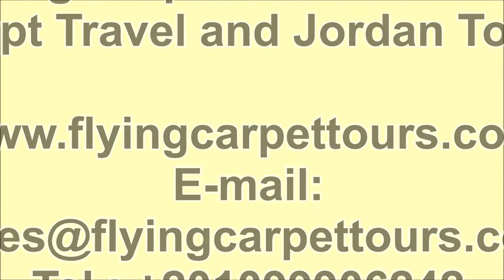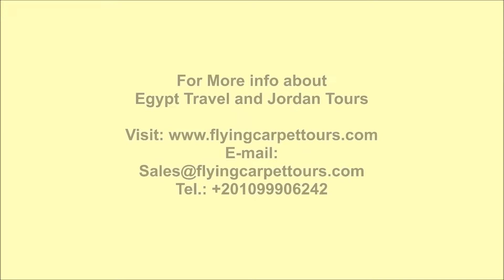Egypt Travel and Jordan Tours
Egypt Travel and Jordan Tours / / Discover assortment sites with Egypt Travel and Jordan Tours